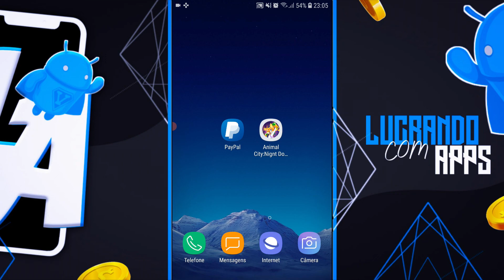BAIXE PARA CONSEGUIR SACAR! APLICATIVO PARA GANHAR RAPIDO (MELHOR APP PRA GANHAR DINHEIRO)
Fala galera, como vocês estão?! No vídeo de hoje vou mostrar todas as opções de ganhar dinheiro que você vai ter nesse aplicativo, aproveite que paga mesmo. O app Animal City te dá a oportunidade de ganhar dinheiro somente jogando, sei que você está procurando um aplicativo para ganhar dinheiro fácil e dessa vez você achou, esse é a melhor forma para ganhar dinheiro que você vai ter na atualidade, aproveite para sacar ainda hoje na sua conta sem paga taxas.